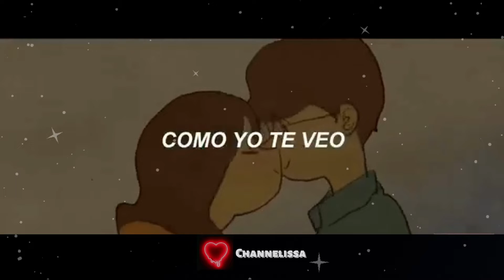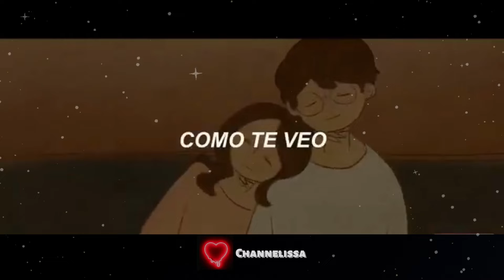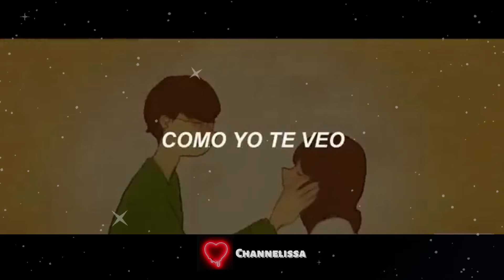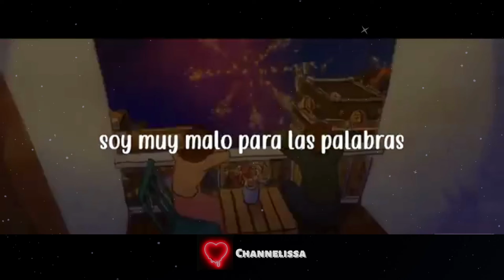Canción para dedicarle a la personita indicad@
Holaa!

Bienvenidos✨

Contexto: Primero que todo, gracias x el apoyo que le están dando al canal♡♡

Bueno este video, lo edite con mucho cariño, ya que estaba aburrida xd,
decidí editar Una canción para Dedicar💖 espero que les haya gustado, sería de mucha
ayuda que me apoyaran dejando su like💛

Hoy les comparto , la letra de la canción:
🎶 Darho  -  Como te veo  🎶